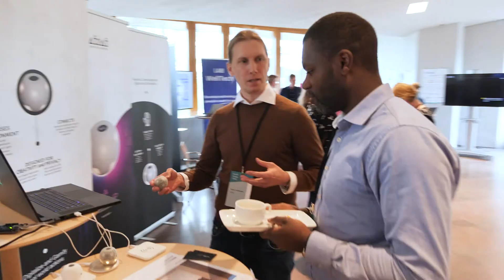Health Design 2022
PALL0 and our vision.

The event was filled with inspired discussions and interest towards or fresh approach of creating value and making technology easier for everyone.

We were proud to share discussions with some wonderful individuals.

Thank you Rashad Ismayilzada of Terkko Health Hub, Anna Nilsson of Varjo, Richard Nordström of Helppy, Helen Staak of TalTech - Tallinn  University of Technology, Ilona Sippola of Gubbe and Wycliffe Raduma of Biodesign Finland.

Watch where we are going, and follow...